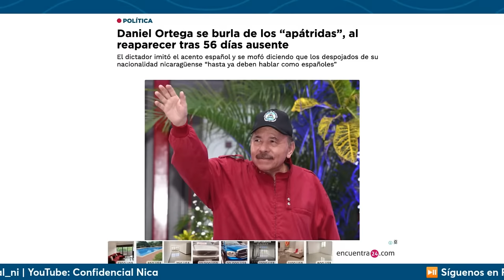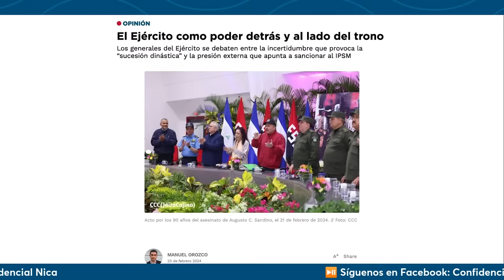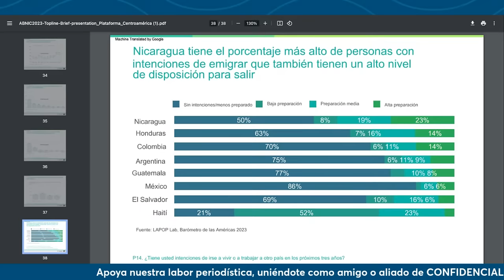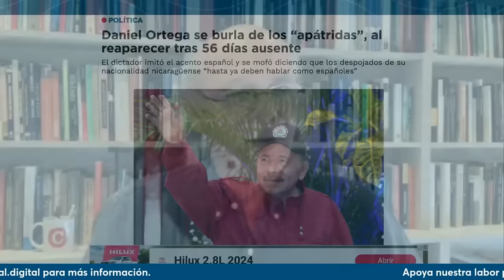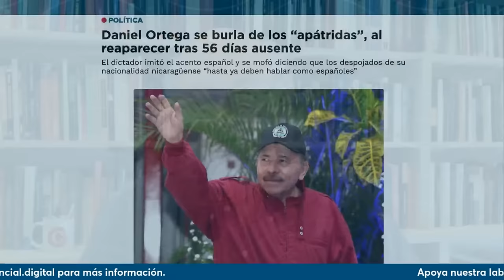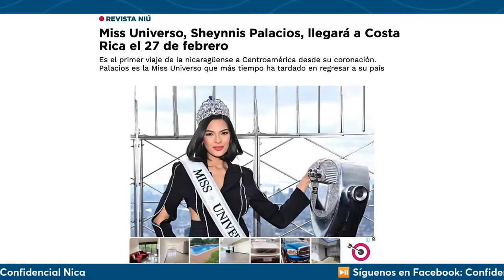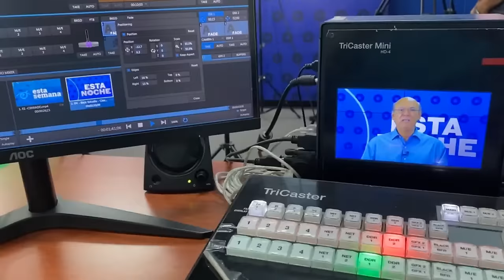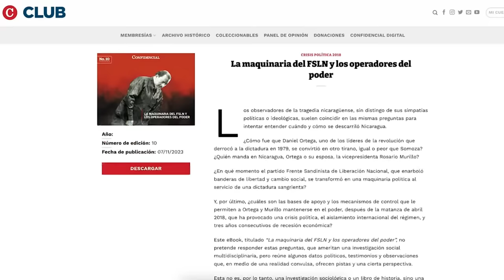Ortega sacrifica la soberanía ante China; Adiós a doña Coquito; Sheynnis en Costa Rica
En la edición especial de La Tertulia, conversamos sobre la reaparición de Daniel Ortega después de 56 días de ausencia en las funciones públicas de su cargo. Hablamos de doña "Coquito", la abuelita "vandálica" de las protestas sociales que falleció esta semana, y sobre la visita que hará Miss Universo, Sheynnis Palacios en Costa Rica el 27 de febrero.